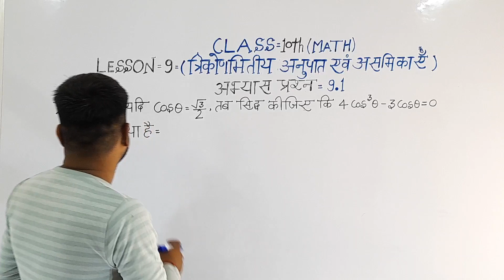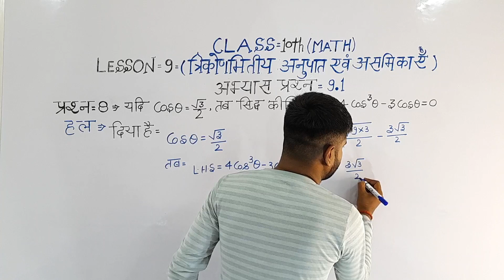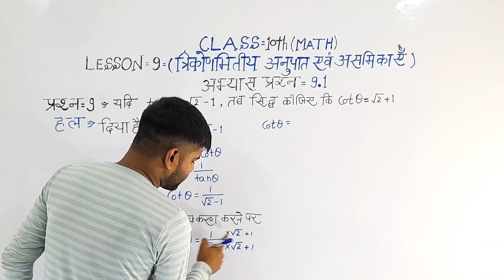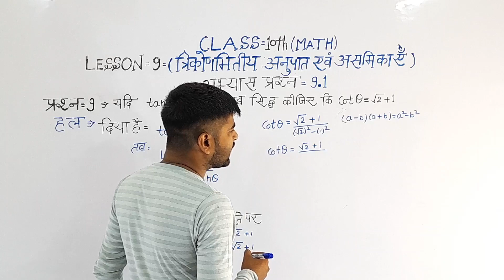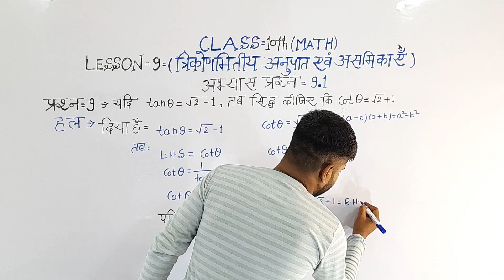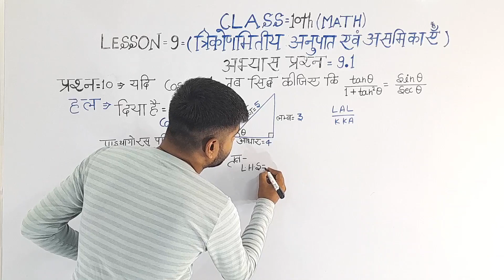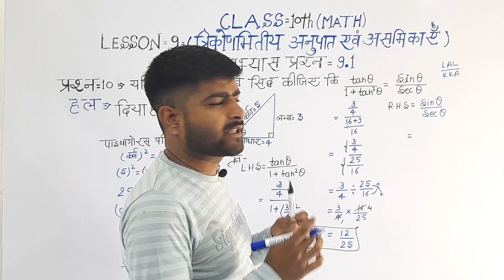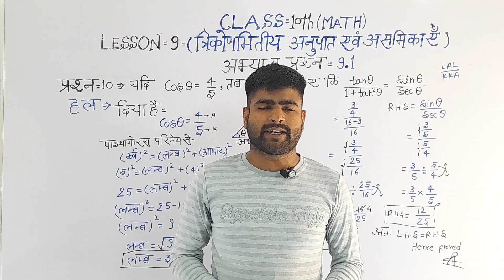Class 10th Math 2023 - Trigonometry Chapter 9.1 - Question 8, 9 and 10 (by Mohit sir )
Education is not the amount of information that is put into your brain and runs riot there, undigested, all your life.
We must have
life-building, man-making, character-making assimilation of ideas.
If you have assimilated five ideas and made them your life and character, you have more education than any man who has got by heart a whole library.

keep supporting and keep in touch with my YouTube channel..

unique lecture with mohit sir...
unique lecture
unique lecture mohit sir